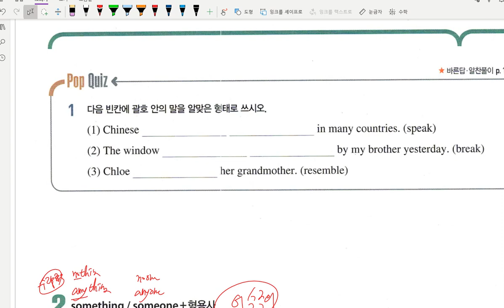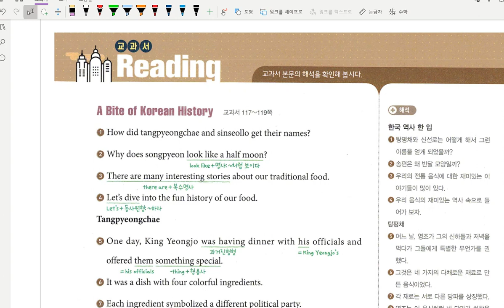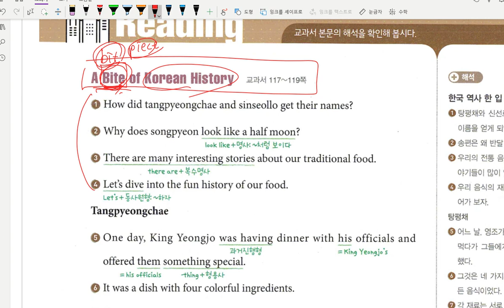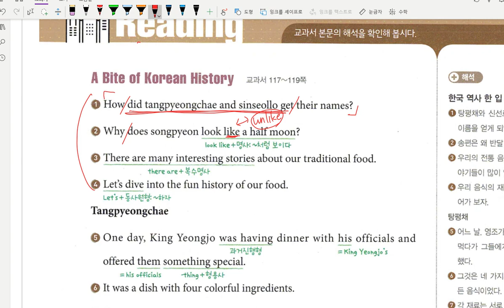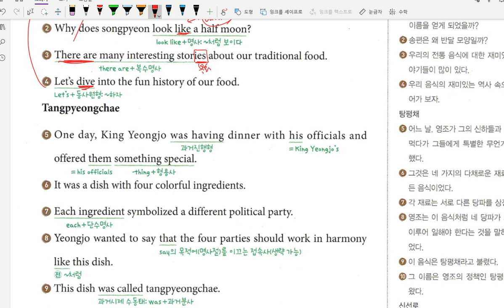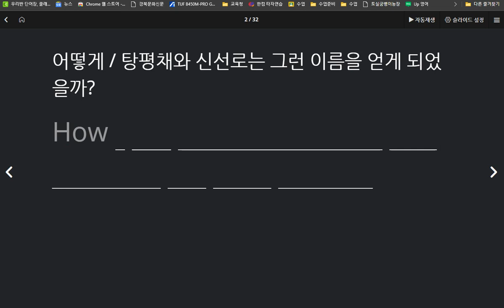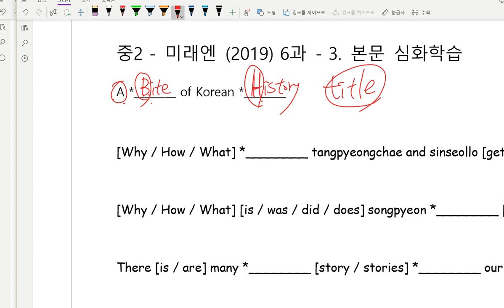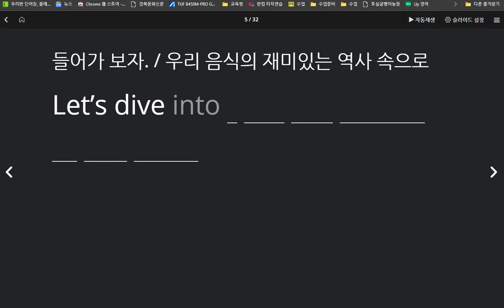중2 미래엔 도송중 6과 문법 본문 2부 2020 10 12